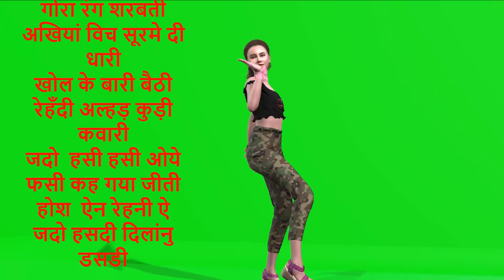एक कुड़ी कुड़ीओये कुड़ी | Matka style| NO COPY RIGHT | Ajit Sareen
एक कुड़ी कुड़ीओये  कुड़ी जेहर दी पूरी सामने रेहँदी ऐ
मुहों कुज न बोल्दी  केहन्दी जान कढ लेहँदी ऐ

चरी  जवानी ओस कुड़ी दी आख छूपी विच कखा
लम्बी धोन  सुराही वर्गी निम्न नशिलियन अखां
दो अखां हाय दो अखां अखां ने मारे लखां
अखां च हस लेहन्दी  ऐ

केहर कमांडी पानी नु अग  लौन्दी फिरे  जवानी
अंग अंग अंगड़ाईयाँ लैंदा  तोर चले मस्तानी
जदों  चले चलेओये  चले
ऐ धरती हले
दमक जयी पैंदी ऐ
साउ रब दी कसार न षड्दी जान कड लेहँदी ऐ
गोरा रंग शरबती अखियां विच सूरमे दी धारी
खोल के बारी बैठी रेहँदी अल्हड़ कुड़ी कवारी
जदो  हसी हसी ओये फसी कह गया जीती
होश  न रेहन्दी  ऐ
जदो हसदी दिलांनु डसडी